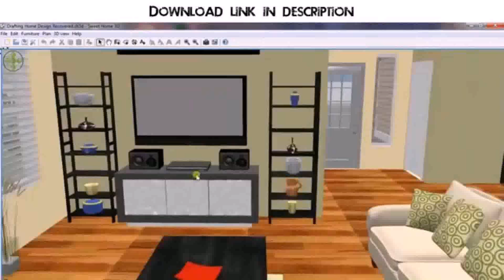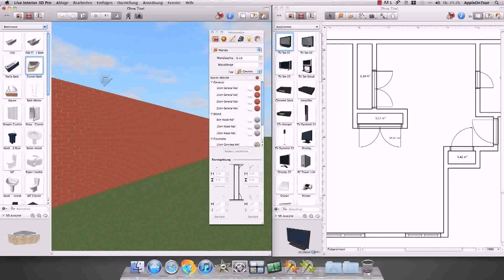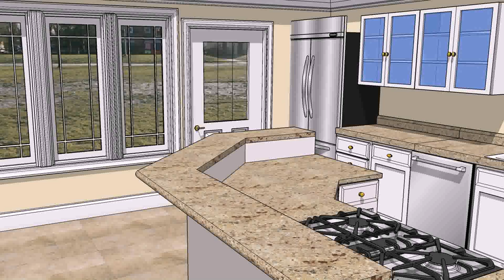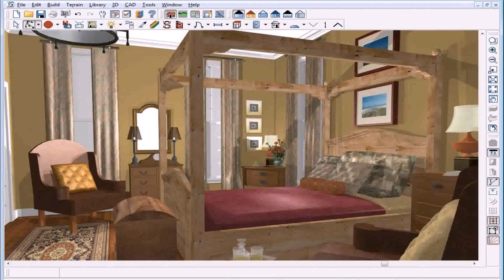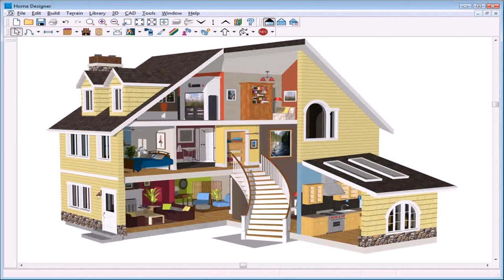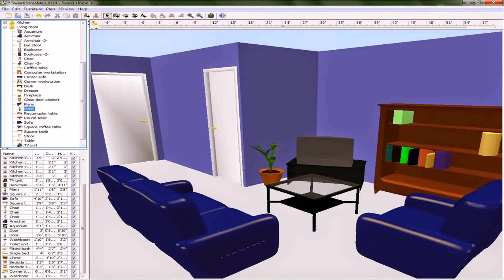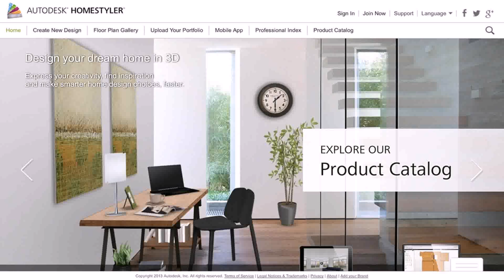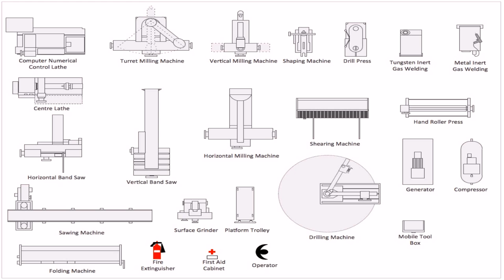Home Interior Design Software For Mobile (see description) (see description)